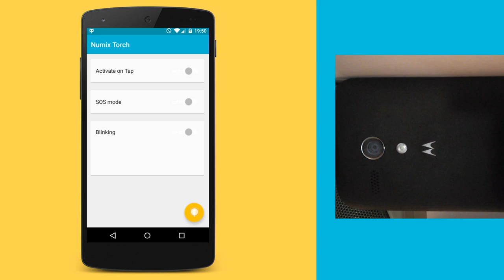Introducing Numix Material Torch + Wear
SIMPLE, PRETTY AND POWERFUL TORCH:
Numix Torch is simple flashlight app designed with material design in mind. It can do:
- Regular always ON flashlight;
- On tap flashlight;
- Automatic blinking function with adjustable interval;
- Morse SOS strobing that comes bundled with SOS sound signal;
- Support for Android Wear Smart Watches.

USAGE:
Just press the flashlight button on the bottom right. If you wish you may activate the on tap flashlight, sos or blinking option before that.
If you have a wearable, just install Numix Torch on your paired phone. The app will be automatically installed on your watch too.

MATERIAL DESIGN:
Numix Torch is fully material designed and as such it is integrated in Android 5.0. If you're on Lollipop you will get all the material design animations and elements. If you are on KitKat and below you will still get the material design animations.

Basic version:
The app has built in apps which you can remove from the "remove adds" item from the hamburger menu on the right on the app actionbar.